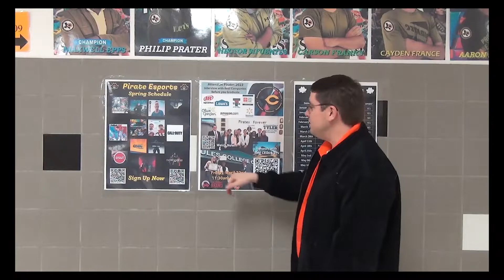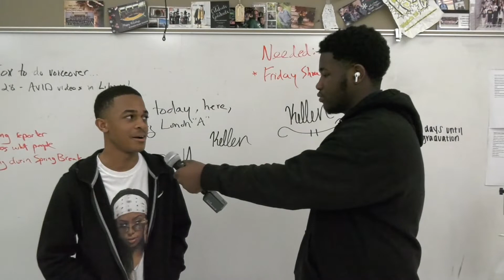Pirate TV Friday Show March 11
Lots of announcements